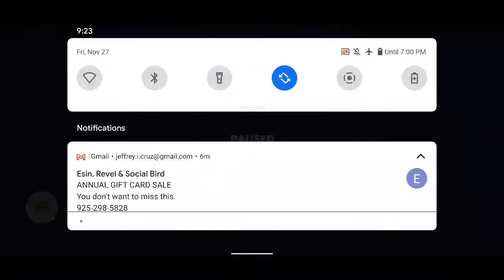Star Wars™: Galaxy of Heroes - 2020-11-27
Star Wars™: Galaxy of Heroes